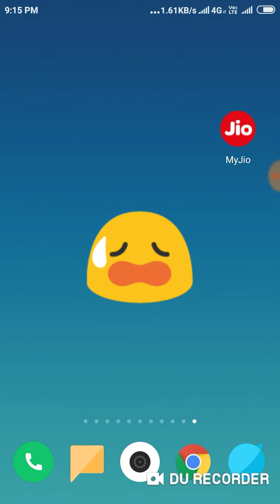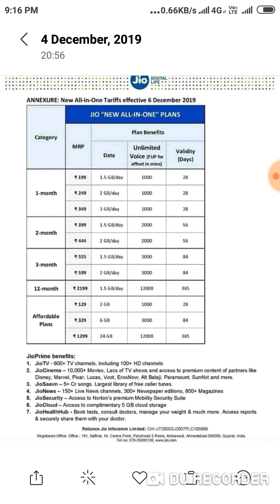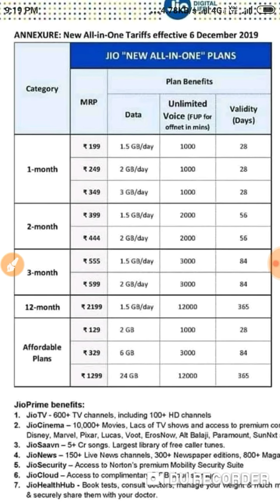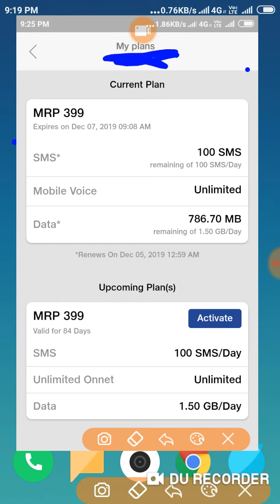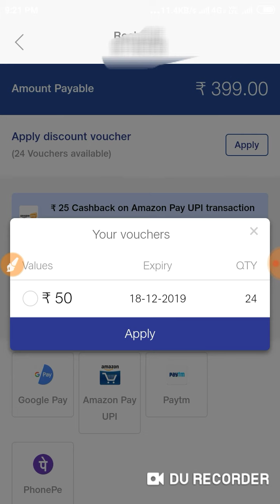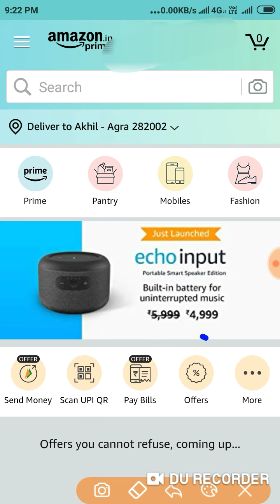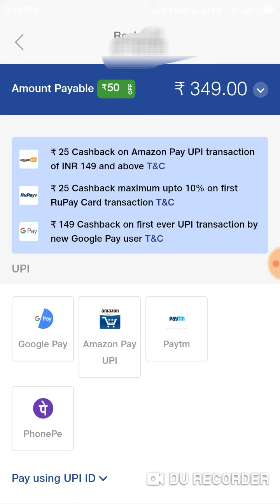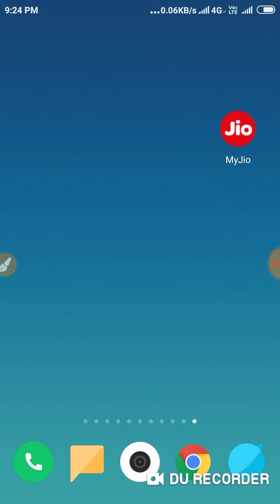Jio New Plan Launched 😱,Jio Recharge Offer,Last Chance Save upto 250 RS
Aaj ki iss Video m hum apko btynge Jio ke new Plans ke baree m or ap kaise paise bacha shkte h Jio Recharge se.
 *Important Update*

  *Jio upgraded their Recharge Plans*

Jio ka 399 ka plan ab milenga aapko 555 rs me but isme aapko *3000 min* milenge other than jio calling ke liye ...3000 min k (240 rs) lgte 399 wale plan me but vo isme include aayenga.

🔖jio 149 wala recharge 199 me milenga but 1000 min other calling ke liye jo ki *80 rs* ke equal hai...

🔖444 wale plan me aapko 1000 (80 +-rs) min milte the vo ab 599 me huva but 3000 min ab milenge *(240+-rs)*

Note -

1)Koi bhi sim card per ab other operators ke calling pe *6 paise* charge lgta hai ac to new rule.. Jio me *IUC* and Other Me *FUP* ke nam se hai jisme 10 ka rwcharge karne per 7.47 rs bal aata hai jisme 124 min bat hoti hai..

2) ager aapke voucher section me 50 rs ke *Disount coupan* hai aap ko 50 rs ka disount milenga har bar bade amount ke recharges per

3) *2 day* baki hai recharge karna chahte hai advnce me to aap 1 sal tak ke liye karke rakh skte hai...
For Extra Savings do Recharge before 6 December
:- My Gadgets

Like krne...
Or
Share bhi.